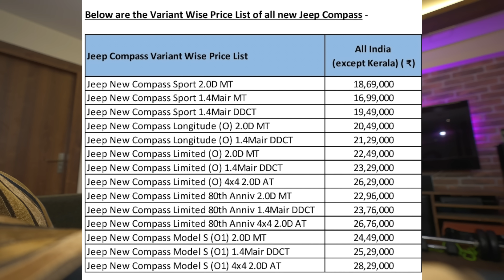JEEP COMPASS 2021 - PRICING, EMI, LOAN ELIGIBILITY ✅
Here is a detailed video about the Jeep Compass 2021 Pricing, EMI and Loan Eligibility. If you have any questions, ask me in the comments.